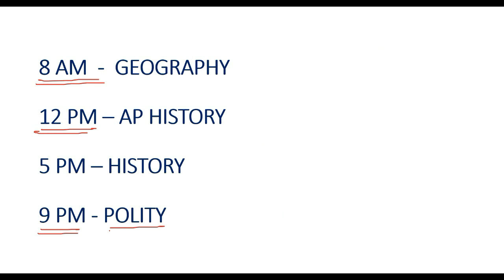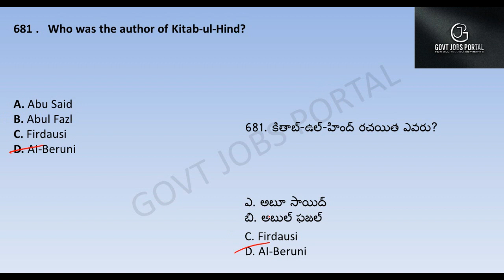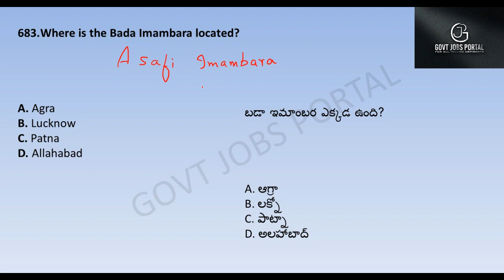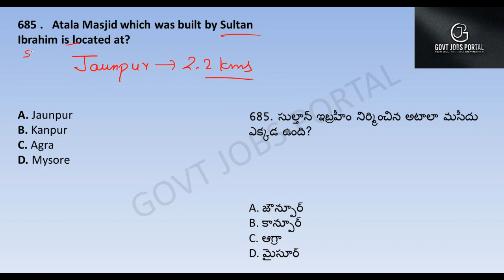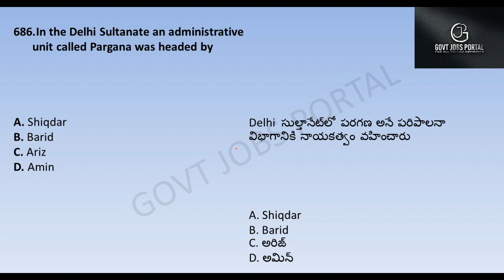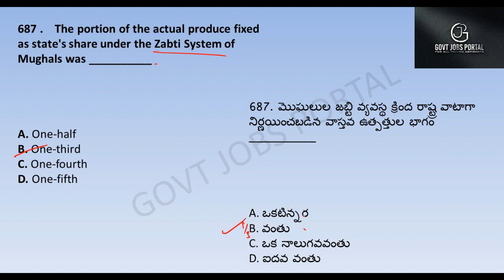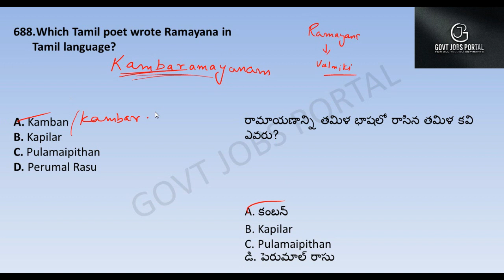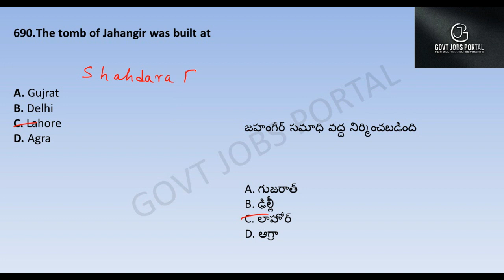HISTORY 2500 BITS IN TELUGU || DAILY 5 PM || DAY 69 ||RAILWAYS || NTPC || GROUP - D || S.I. || CONS